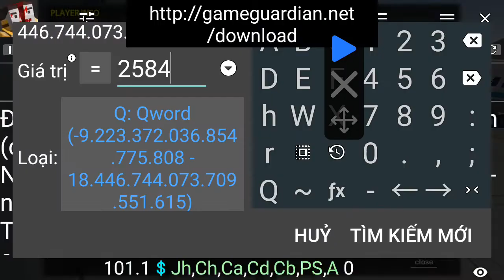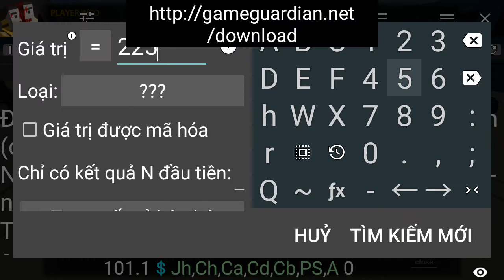PBO thử lại hach lại kiêm tiêm 2255 》 210M